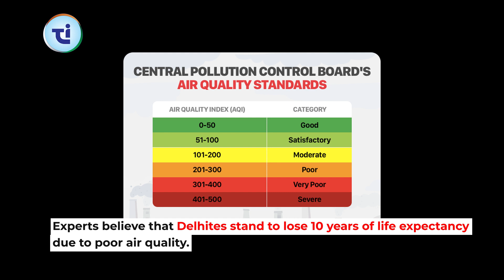Air Pollution | Delhi's Air Quality Crisis: India choking on the World's Most Polluted Air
A United India initiative to create more awareness about

A shock to its residents, breathing in Delhi equals smoking 15 cigarettes a day.
Delhi's AirPollution is a pressing issue and a severe threat to our health and environment that seeks urgent action.
Delhites may stand to lose 10 years of life expectancy due to poor air quality as every year, pollution levels soar drastically between October to February. The skyrocketing AQI level of Delhi's air is an annual winter ordeal. A complex mix of factors such as urban emissions from vehicles, waste burning, industries and power plants are collectively the reasons that affect it. Stubble burning & construction activities further escalate the pollutant levels.

While Government is trying effectively to combat the situation, however, the efforts have shown only minimal results. We must take inspiration from Beijing and how it turned around its pollution graphs. What was once the world's number 1 most polluted city in the world has now come down to the 122nd most polluted city. A similar transformation was seen in London during the great smog. Studying such case studies and implementing effective measures like cutting down coal consumption to great extents, controlling vehicle sales and limiting the purchase of new vehicles, switching to eco-friendly options, and strict waste management methods are the only ways to bring the graph down and make Delhi a more liveable city and prevent it from reaching the stage of an Airpocalypse. The state government and the residents must not leave any stone unturned. It must set aggressive targets and strictly monitor them.